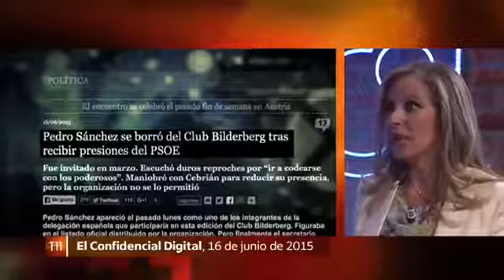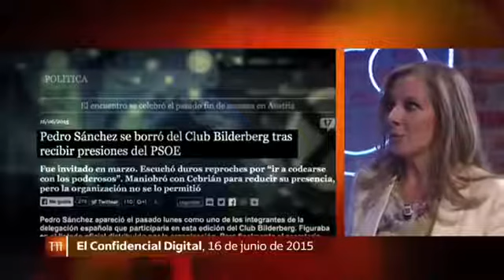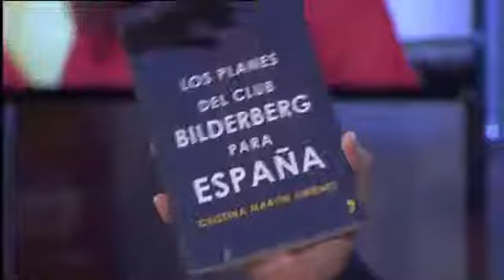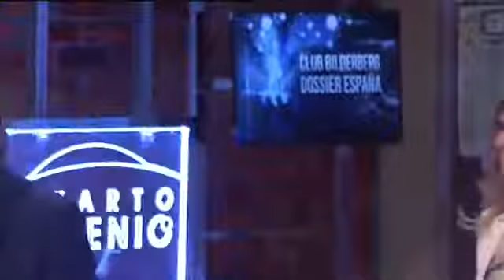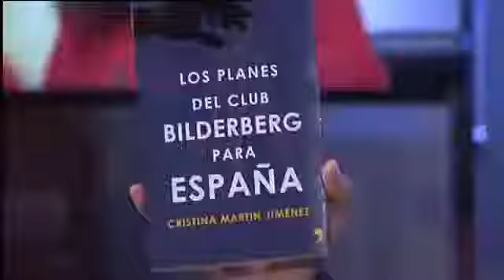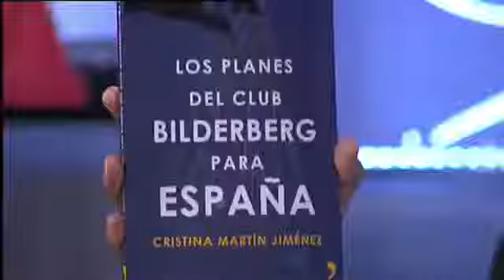LA CLAVE. EXPEDIENTE ENIGMA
Es la gran clave en el mundo de la novela policiaca y del misterio.

Se esconden ciertos símbolos que salen a la luz con la clave correcta.

La base de la vida ; la alimentación,tiene controles para poder llegar al consumidor final,aunque estos controles han sido burlados en distintos países e incluso contener sustancias que pueden.

A lo largo de la historia,la ciencia ha tenido descubrimientos relevantes,sin embargo han habido científicos a los que no se les ha permitido dar a conocer algún descubrimiento,debido a que.